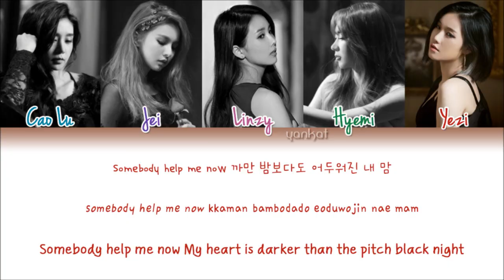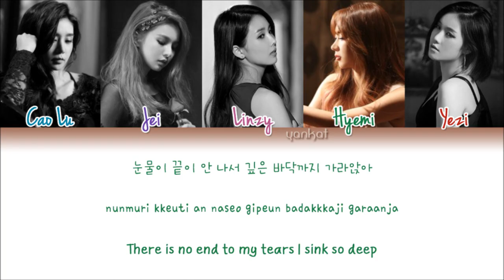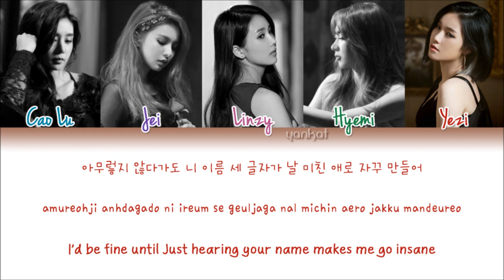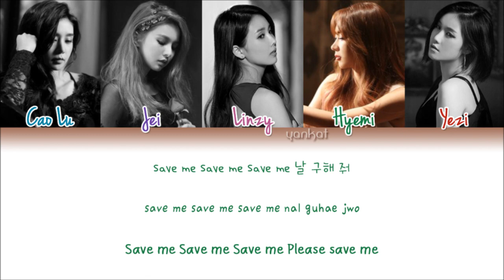Fiestar (피에스타) - Mirror (Color Coded Han|Rom|Eng Lyrics) | by Yankat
Fiestar's song "Mirror" with Hangul, Romanization and English subs!
MIRROR
[EP] A Delicate Sense
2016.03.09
MEMBERS PROFILE:

Cao Lu (카오 루) | Cao Lu (카오 루) | 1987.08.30| Lead Dancer, Vocal and Face
Jei (재이) | Kim Jin-Hee (김진희) | 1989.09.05 | Leader and Vocal
Linzy (린지) | Lim Min-Ji (임민지) | 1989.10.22 | Main Vocal and Visual
Hyemi (혜미) | Kim Hye-Mi (김혜미) | 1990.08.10 |Lead Vocal
Yezi (예지) | Lee Ye-Ji (이예지) | 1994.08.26 | Main Rapper, Vocal and Maknae
Lyrics/작사: Linzy, 최갑원, Yezi
Composer/작곡: 서재우, 손영진, 한상원, 최갑원
Arranger/편곡: 서재우, 손영진, 한상원